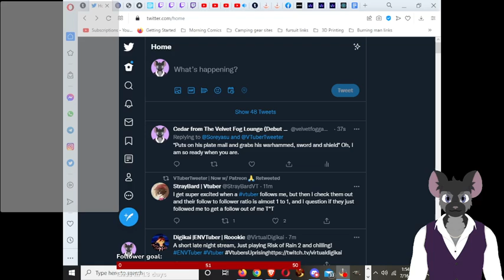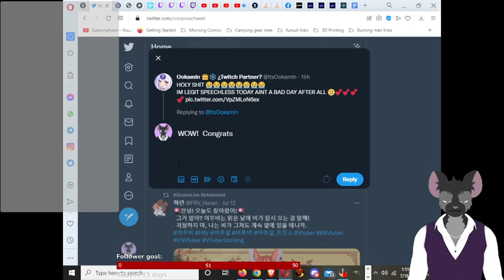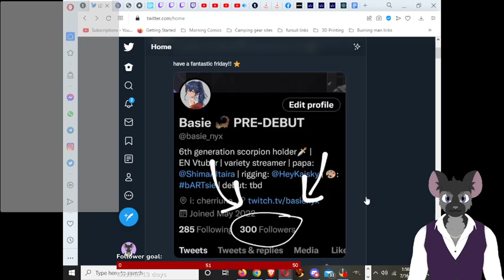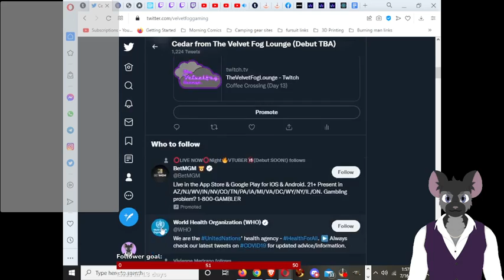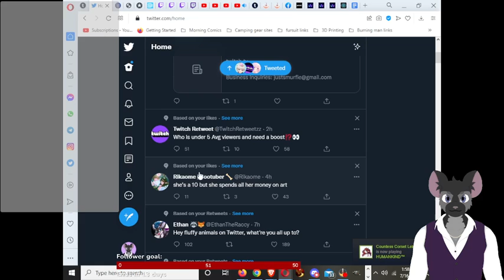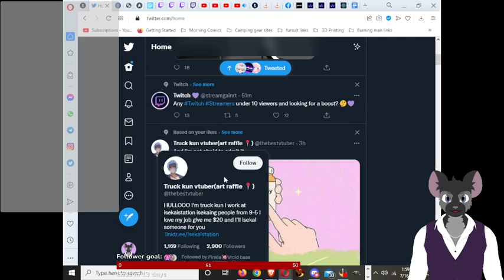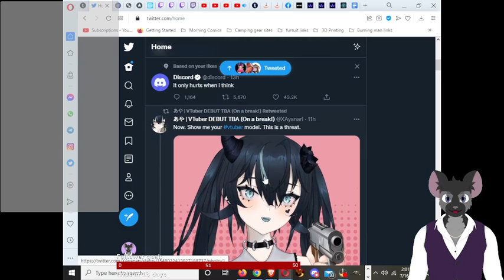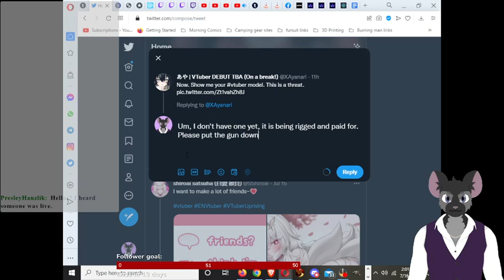Late night Chat stream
Just chatting with some friends over coffee.  Very chill and fun.